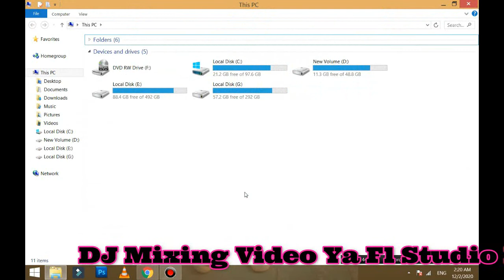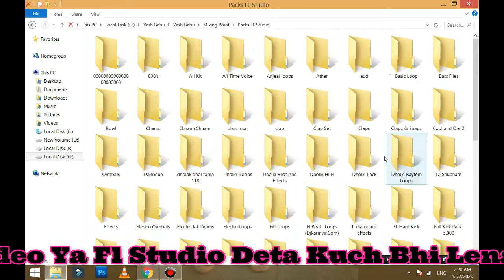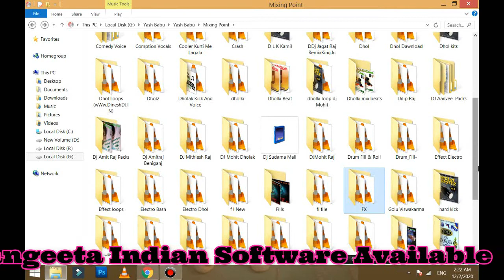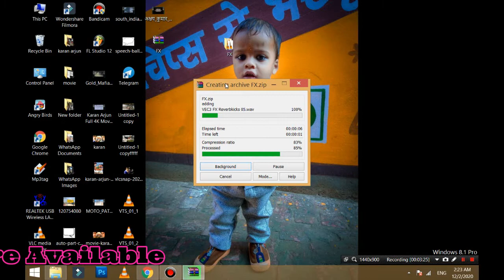Fx Full Pack Free Dawnlaod Dj Instrument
NOTE-dosto video pura dekhiye video me hi password likha hai

आपसे निवेदन है कि किसी भी तरह के कापीराइट स्ट्राईक ना करें ।
धन्यवाद

❌❌❌🚫 WARNING 🚫❌❌❌
Fake स्ट्राईक करने वाले पर कानूनी कार्रवाई की जाएगी ।।

Oisclaimer

Please Oo Not Upload This Remix Song On Your Channel  It is Very Hard To Make it Just Learn More And Not Just Take Advantage